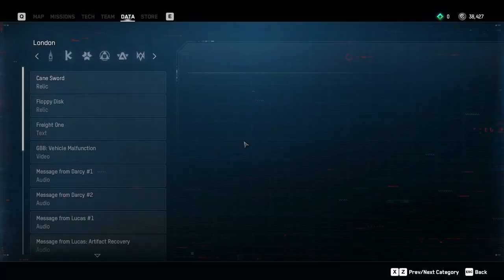Watch Dogs Legion and Assassin's Creed Crossover [DLC]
Witness the epic Watch Dogs and Assassin's Creed crossover in this special gameplay ! Follow the hidden connections between the worlds of hackers and assassins as we uncover Easter eggs, complete special missions, and explore the intertwining stories of DedSec and the Assassins. See how the two universes collide in this unique crossover event. Get ready for hacking, stealth, and plenty of action as we dive into the most thrilling missions across both iconic franchises!

🎮 Credits: Ubisoft